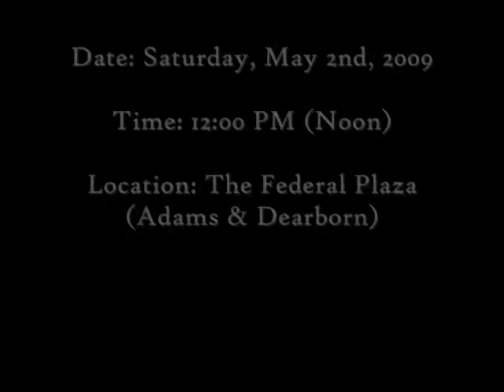THE ILL STATE UPDATE (Report #4)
On April 1, 2009 the price of cigarettes increased in the State of Illinois to raise more State revenues. Why not Legalize Marijuana?